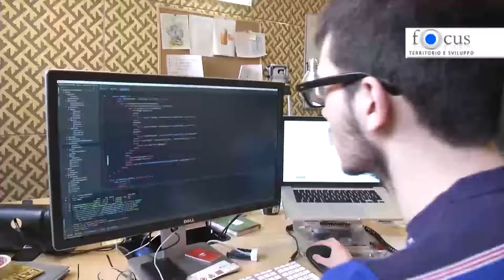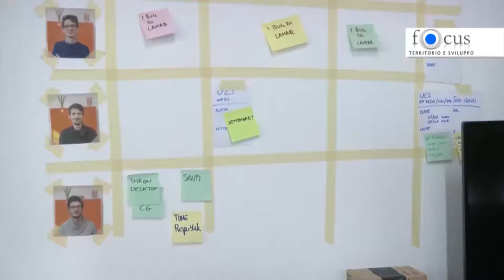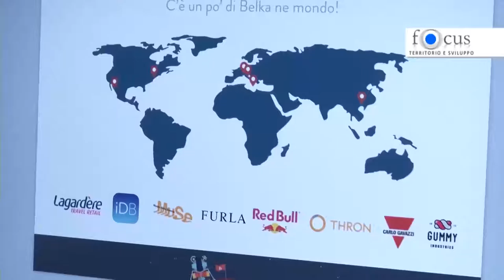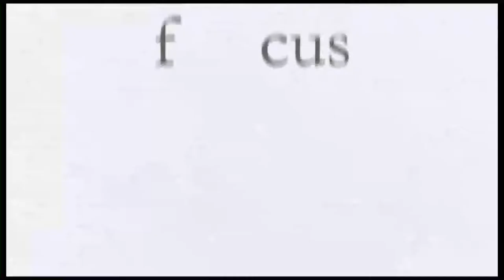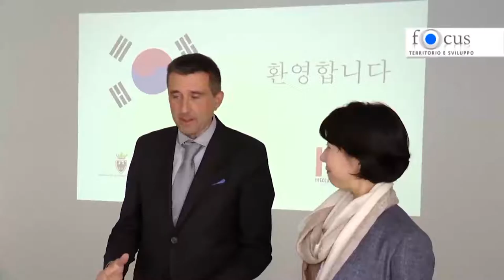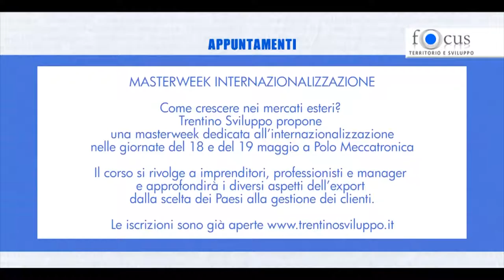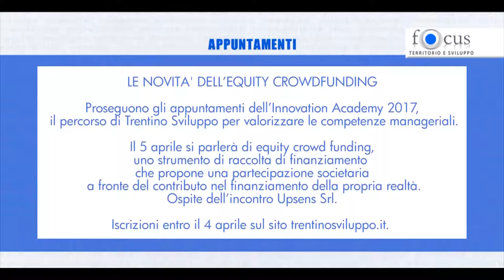Focus Territorio e Sviluppo | Puntata 5 (28 marzo 2017)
Quinta puntata di "Focus" dedicata alle misure di sostegno alla nuova imprenditorialità, in particolare giovanile e femminile. Le telecamere di Focus sono entrate ad Impact Hub, in via Sanseverino a Trento, per raccontare la storia di Belka, startup innovativa che lavora nel settore software. Intervista al fondatore Giulio Michelon. Paolo Pretti, della Direzione Operativa di Trentino Sviluppo, illustra le misure di sostegno alla nuova imprenditorialità. Infine il TS News con notizie ed appuntamenti dal mondo di Trentino Sviluppo.